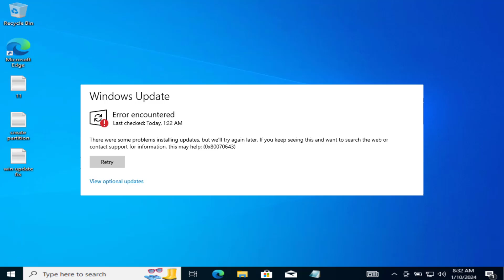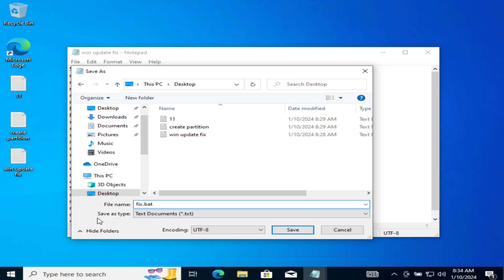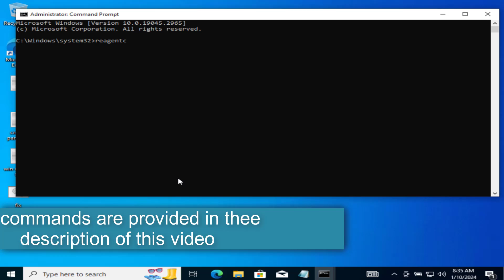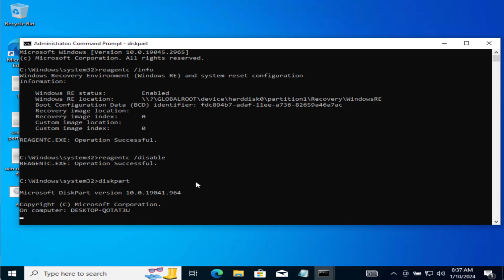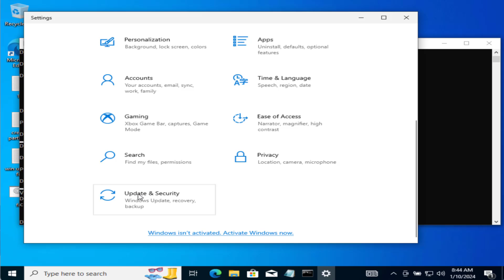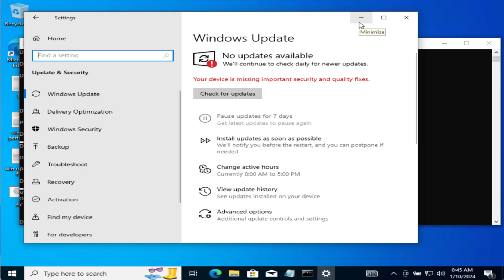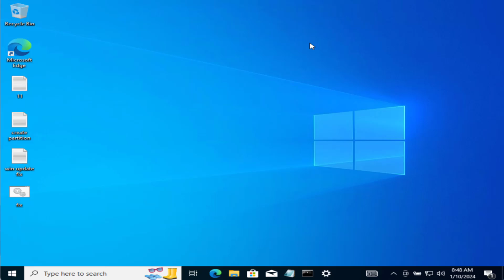Windows update error code 0x80070643 (Security update KB5034441) Fix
While updating windows 10 users are getting error encountered with error code 0x80070643. The error message says "There were some problems installing updates but we will try again later. Error code 0x80080643" There were are security updates kb5028997 whose offline version is also not available.
The said error code is bug from the Microsoft which will be resolved soon but in the mean time you can try the below mentioned steps to fix windows update error 0x80070643.

00:00 Introduction
00:21 Method 1 by repairing the .net framework
01:10 Method 2 by resetting windows update components
02:30 Method 3 by increasing the recovery partition

commands to paste in command prompt:
reagentc /info
reagentc /disable

diskpart
list part
select disk X
list part X
select part X
shrink desired=250 minimum=250
select part X
delete partition override

To create/increase partition:
list disk
for GPT Type in:
create partition primary id=de94bba4-06d1-4d40-a16a-bfd50179d6ac
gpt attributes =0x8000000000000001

For MBR type in:
create partition primary id=27

format quick fs=ntfs label=”Windows RE tools”
exit
reagentc /enable